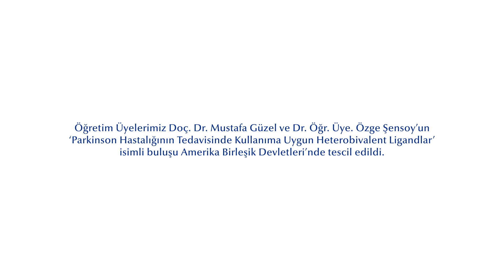Öğretim Üyelerimizin buluşu ABD’de tescillendi.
Öğretim Üyelerimiz Doç. Dr. Mustafa Güzel ve Dr. Öğr. Üye. Özge Şensoy’un ‘Parkinson Hastalığının Tedavisinde Kullanıma Uygun Heterobivalent Ligandlar’ isimli buluşu Amerika Birleşik Devletleri’nde tescil edildi.